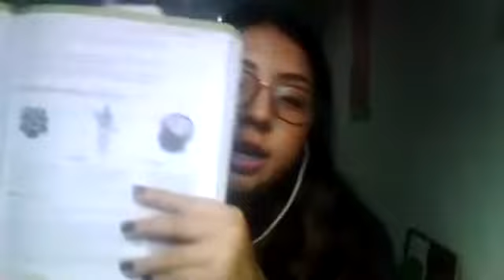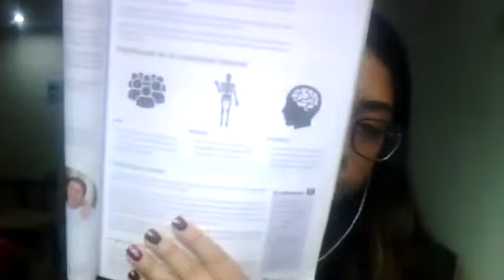Biología de la Sexualidad 6to Primaria